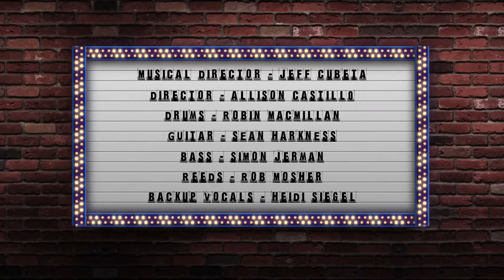Rhiannon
NIKI SORRENTINO IS FILTHY GORGEOUS!
LIVE AT THE LAURIE BEECHMAN THEATRE, NYC
February, 2017